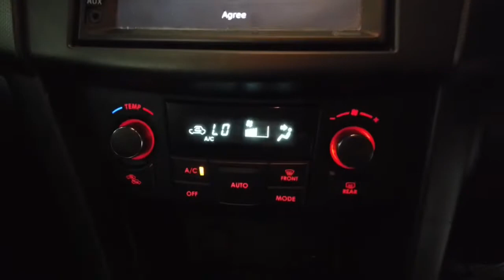2015 SUZUKI SWIFT Ryde, Sydney, New South Wales, Top Ryde, Australia 283386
Silver New 2015 SUZUKI SWIFT available in Ryde, New South Wales at North Shore Mitsubishi.

Huntermotive
603 Victoria Road